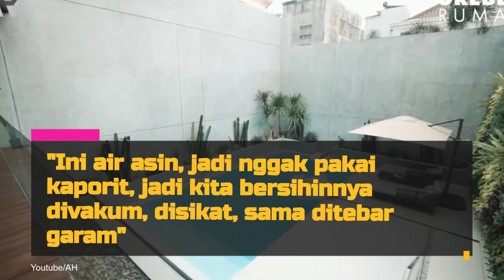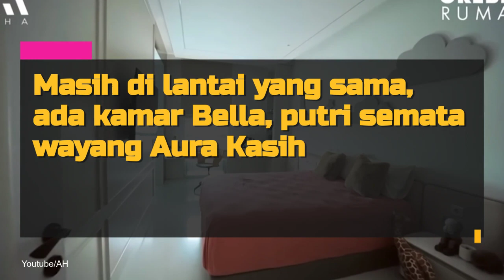Rumah Aura Kasih yang Ditaksir Harganya Mencapai Rp50 Miliar, Kamar Putri Semata Wayangnya Cute Abis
Intip yuk foto-foto rumah Aura Kasih yang baru terungkap!